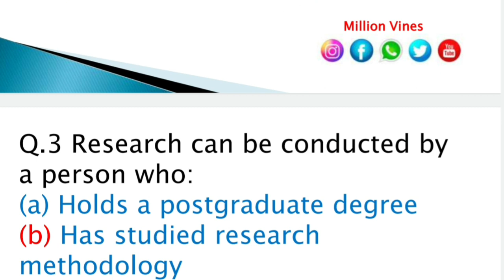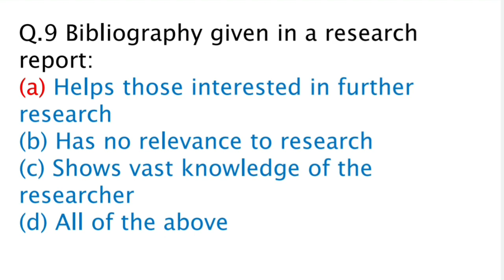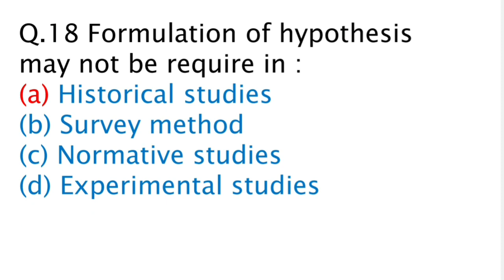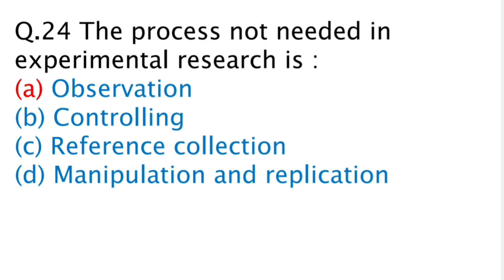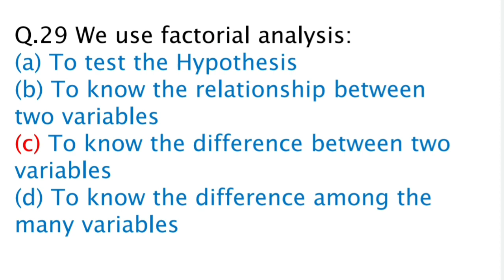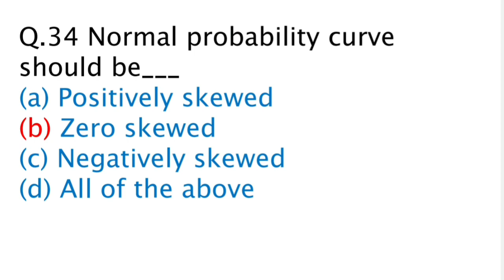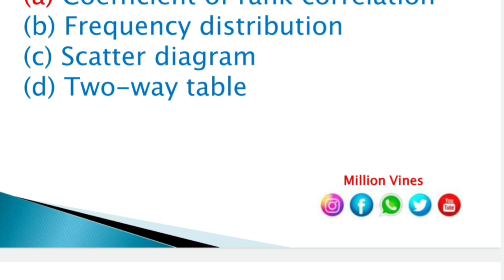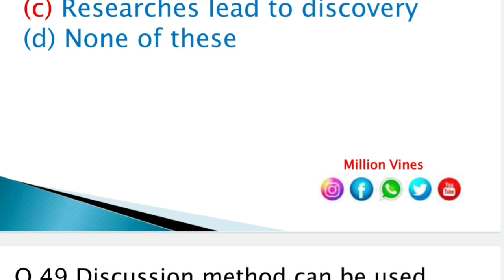Research Methodology Mcqs ||Top-50 Mcqs ||PG Mcqs Part-7 || PhD Entrance Exam